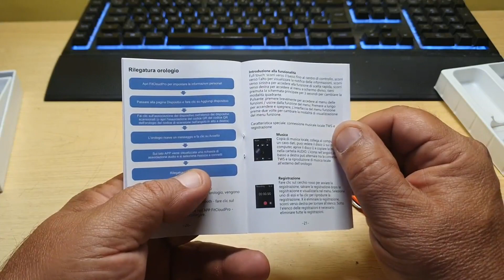Smartwatch uomo ultra con Effettua Risponde Chiamate, Buon smartwatch, dotato di un ottimo display